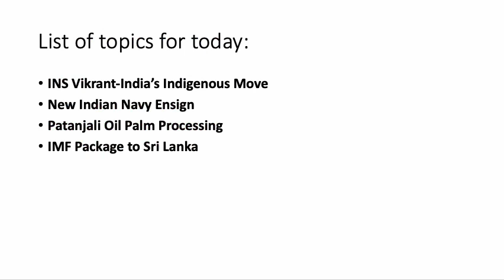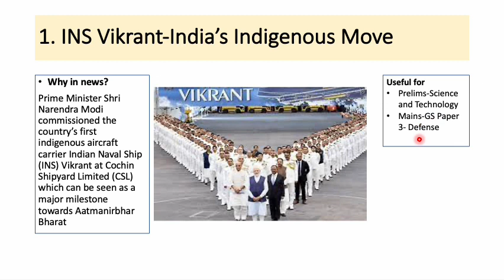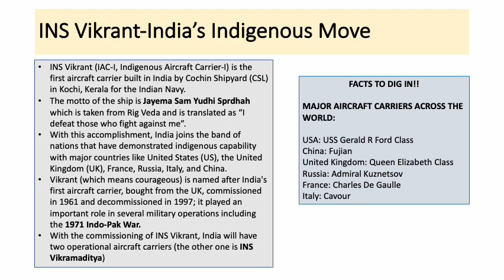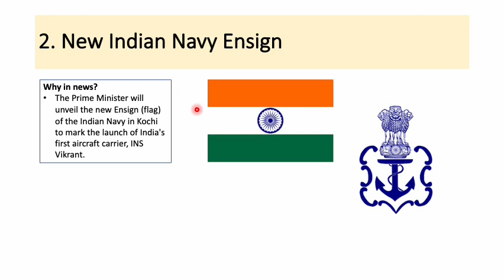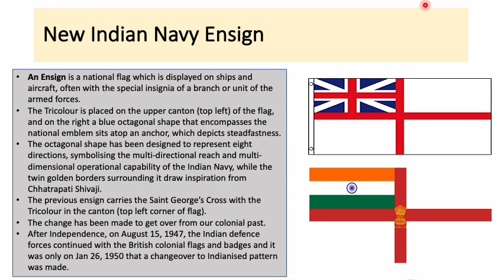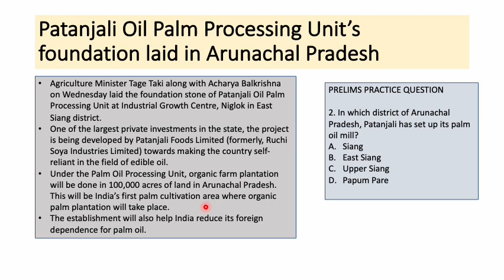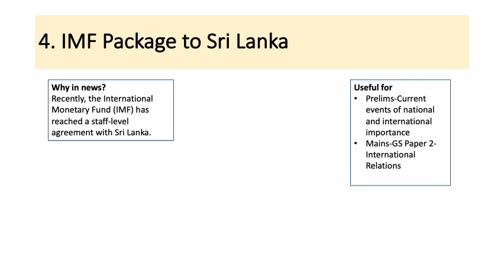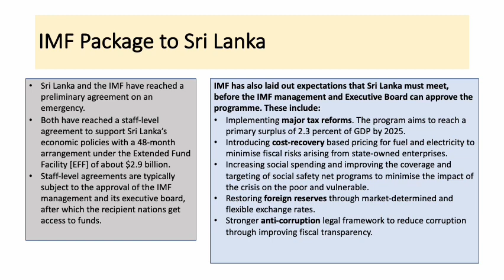The Arunachal Times & others Analysis - 2nd September 2022 - EduMiles Academy - APPSC Coaching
EduMiles Academy - Best APPSC and UPSC coaching in Arunachal Pradesh - Both Online and Offline courses are available

Today's topics are:
INS Vikrant-India’s Indigenous Move
New Indian Navy Ensign
Patanjali Oil Palm Processing
IMF Package to Sri Lanka